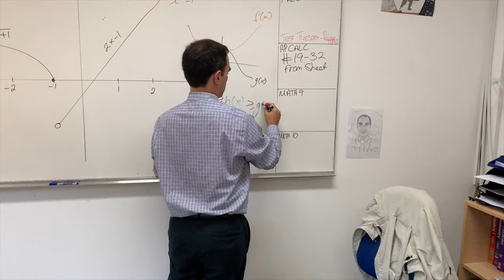From IB to AP at AIS-Salzburg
Both Jennifer and Helene lived and studied in the United Kingdom before transferring to AIS-Salzburg for the 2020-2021 school year. Jennifer is originally from Oxford but has Austrian roots and Helene is Austrian born but has spent much of her youth living in the United Kingdom. Now in their second year at the school as seniors, the girls share their experience at our school thus far and their reasoning behind making the move from International Baccalaureate to Advanced Placement studies.